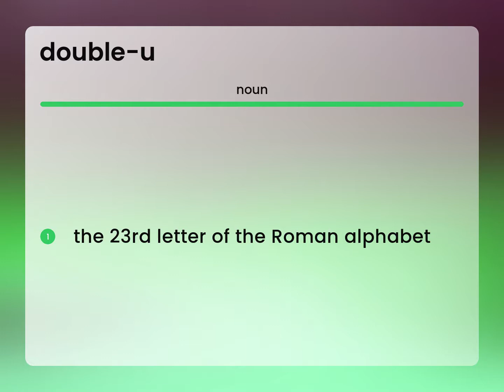Double-u — definition of DOUBLE-U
DOUBLE-U meaning

Susan Miller (2023, March 3.) Double-u in the dictionary